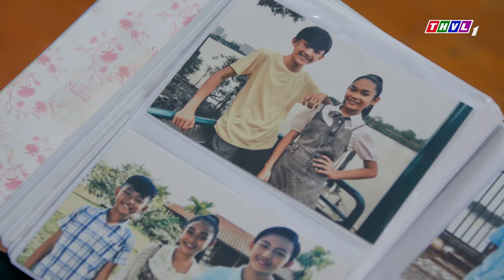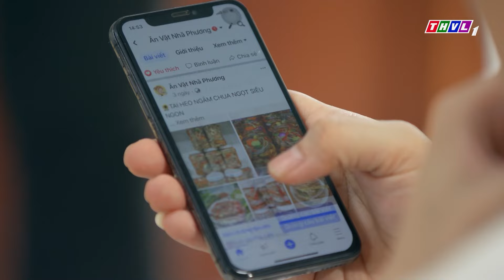con gái ĐI LÀM "CÒNG LƯNG" trả nợ cho NGƯỜI MẸ BÁO ĐỜI | Bên Bờ Hạnh Phúc